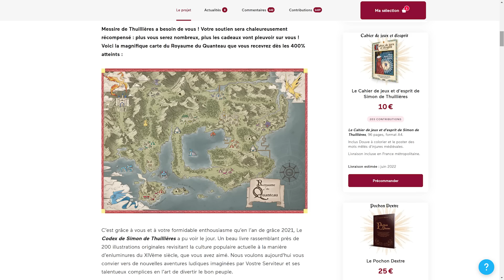Qui est-ce qui va avoir deux (trois) vidéos au lieu d'une ?